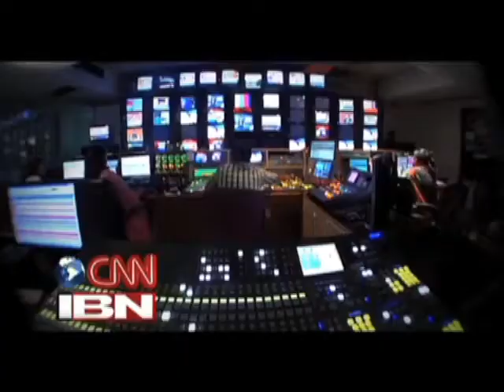EXCELLENT CHARITY OF A DOCTOR AT KERALA. REQUESTING OTHER EMINENT DOCTORS TO SERVE LIKE THIS...🙏🙏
Video from SAMEER KHAFIZ